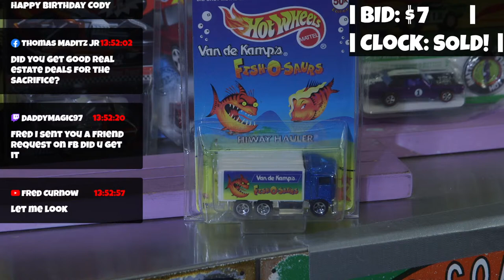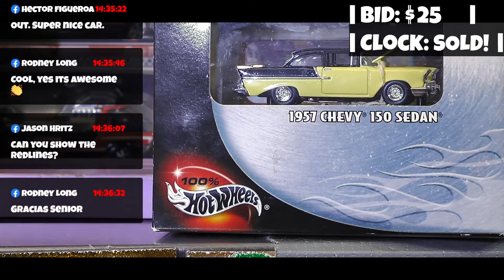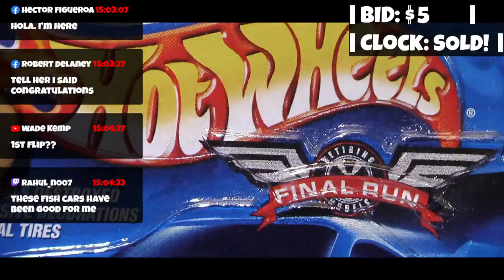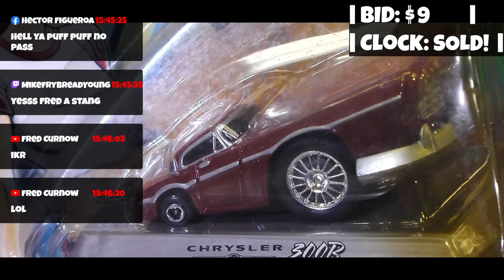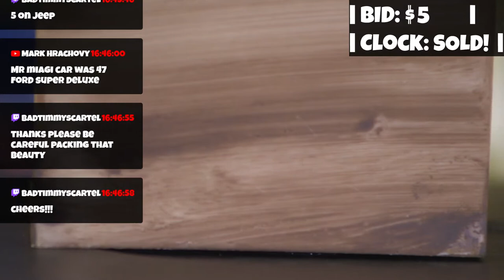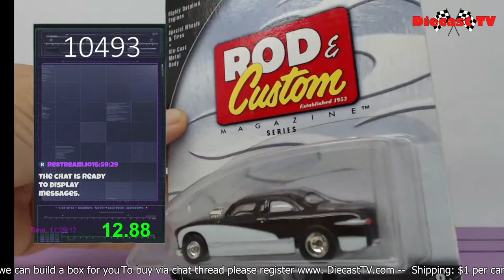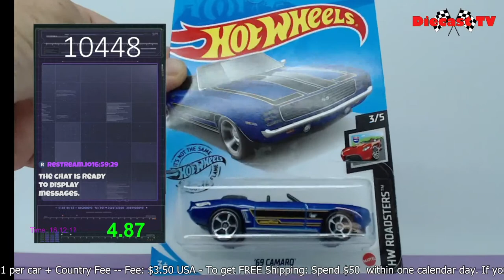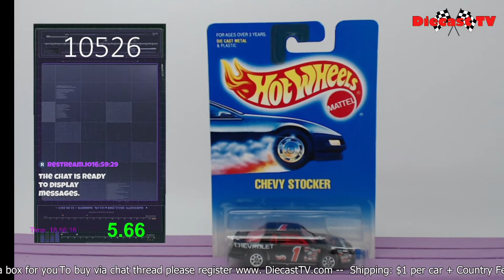Welcome To Diecast Tv !!!!!